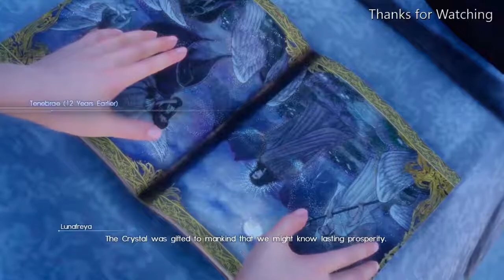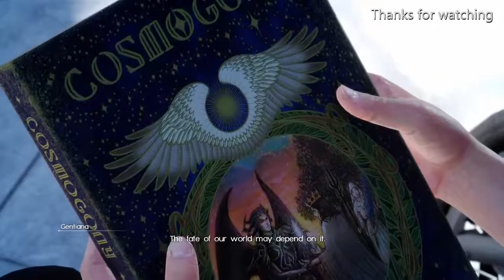POWER OF THE TREES! – Lets Play Final Fantasy XV (Part 24)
What kind of Power will the trees hold for Noctis?

The Epic Journey continues as Noctis and the gang are headed back to the city with the help of Arden, who saved them after they defeated the Titan! Now back from the Disc of Cauthes, they return to the Chocabo farm where they met Gentian who is a messenger to the Oracle Miss LadyLuan Freya. She tells Noctis about needing to receive a blessing from the old Gods and that he must follow the lighting strikes in order to get its power!
Once he finds the first 2 trees, the power comes in the form of memories that only Noctis remembers from his childhood!!

Have a great day and I will see y’all next week!!

BYE :)